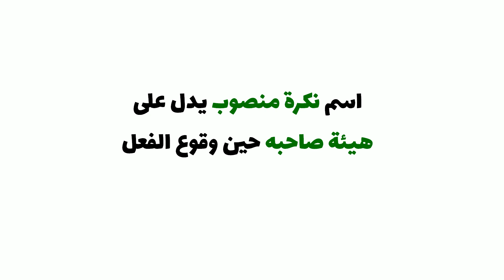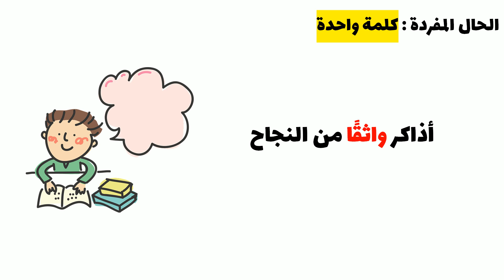شرح درس الحال - نحو ثانوية عامة